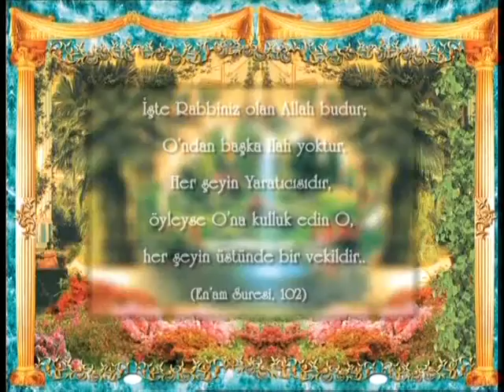Afrika ceylanı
'Allah'ın GüzelliklerindenBir Demet 2' Belgeselinden